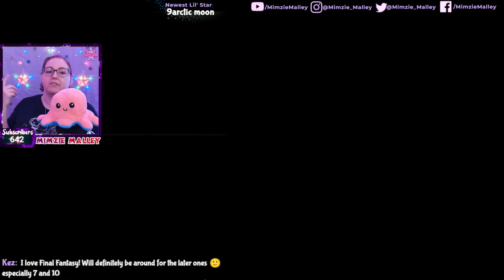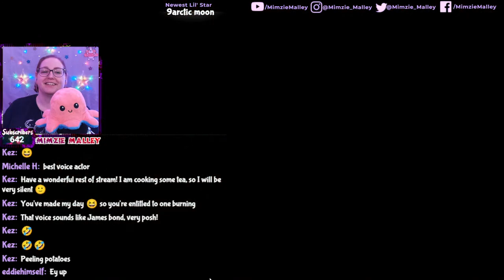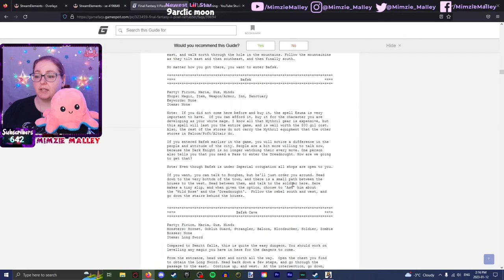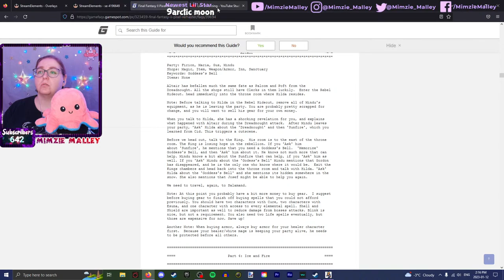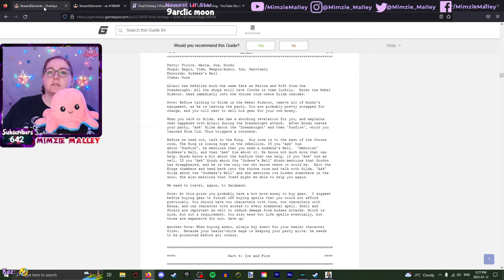SNOWCRAFT! ❄️ | Blind Lets Play - Final Fantasy II Pixel Remaster Part 3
Final Fantasy II begins as Firion, Maria, Guy and Leon are attacked by Palamecian Black Knight soldiers and left for dead. Firion, Maria, and Guy are rescued by Princess Hilda, who has established a rebel base in the town of Altair after her kingdom of Fynn was invaded by the Emperor. Hilda denies their request to join the rebel army because they are too young and inexperienced. The three set off for Fynn in search of Leon; there they find a dying Prince Scott of Kas'ion, Hilda's fiancé, who informs them that a former nobleman of Kas'ion, Borghen, betrayed the rebellion and became a General in the Imperial army. The party returns to Altair to inform Hilda. She allows the group to join the rebellion and asks them to journey north to find mythril, a metal which could be used to create powerful weapons. The party makes its way north to the occupied village of Salamand, saves the villagers forced to work in the nearby mines, kills Borghen, and retrieves the mythril.

For their next mission, the party is sent to the city of Bafsk to prevent the construction of a large airship known as the Dreadnought; however, it takes off just as they arrive. After retrieving the Sunfire, a weapon which can blow up the Dreadnought, they watch helplessly as an airship with Hilda on board is captured by the Dreadnought. When the Dreadnought lands to stock up on supplies, the party rescues Hilda and throws the Sunfire into the airship's engine. Before escaping from the explosion, the party encounters a dark knight whom Maria thinks she recognizes as Leon.

On his deathbed, the King of Fynn tasks the party to seek the help of the seemingly extinct dragoons of Deist. In Deist, the party finds only a mother with her son, learning that all but one of the Dragoons are dead, partly as a result of Imperial poison. After placing an egg of the last wyvern in a cavern, the party returns to Altair and rescues Hilda from the Empire a second time, before successfully reclaiming Fynn from the Imperial forces. They then travel west in search of a powerful magic item, joining forces with the last surviving dragoon on the way. The party returns to Fynn and sees that many towns have been destroyed by a cyclone summoned by the Emperor. The party calls upon the newly born last wyvern to take them to a castle inside the cyclone, where they confront and kill the Emperor. Back at Fynn, everyone celebrates the Empire's defeat, but a mortally wounded Fynn soldier arrives and reveals that Leon has taken the throne and plans to destroy the Rebels with the Imperial army.

The party enters the castle of Palamecia and confronts Leon. However, the Emperor reappears in the throne room in a new demonic form, revealing he has returned from Hell with the intention of destroying the entire world. The party and Leon escape Palamecia Castle with the wyvern, as the castle is replaced with the palace of Hell, Pandaemonium. Leon agrees to help the group seal the Emperor away. The party travels to the Jade Passage, an underground passage to the underworld, and finds the portal to Pandaemonium, where they finally defeat the Emperor. Afterwards, Leon chooses to leave in response to the trouble he caused, though Firion assures him that he'll be welcomed back if and when he returns.

Hi Mum!👋🏻 Playing Tomb Raider & Final Fantasy, Put your feet up & start an adventure with me! 🇬🇧

⭐️Let’s Play Tomb Raider IV: The Last Revelation  - Starting January
⭐️Let’s Play Final Fantasy II (Pixel Remaster) - weekly

I’m a big girl with a big heart 💜

To all my Lil’ Stars, Thank You 💜